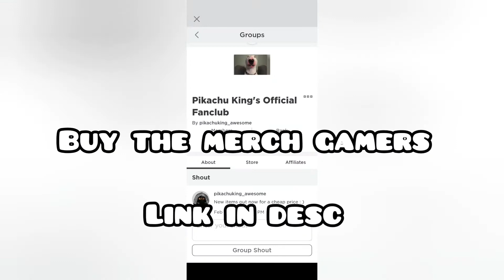Defeating another boss!!! - Trove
Hey guys, I decided to play trove again because one of my friends (tony) invited me to a party to play trove, so here's us beating a boss, Enjoy

Song: What's the point😩😭- Jhonny boi raps